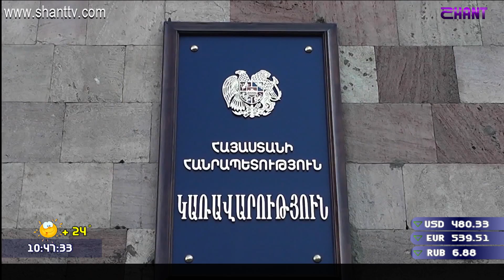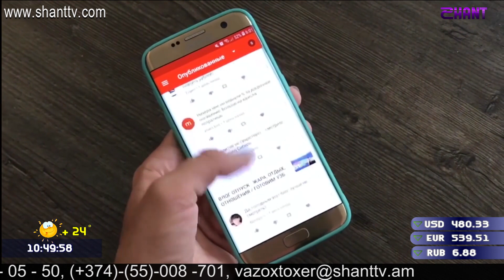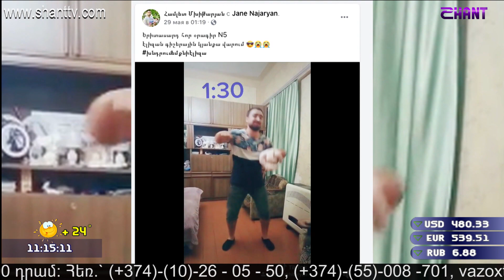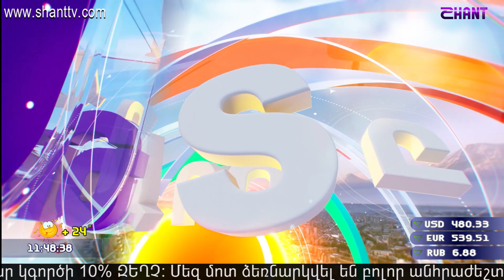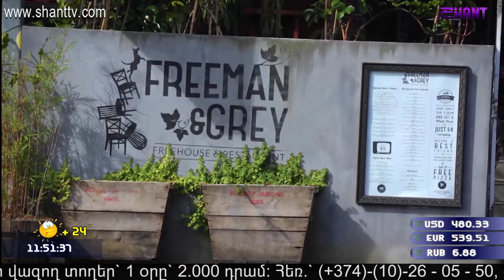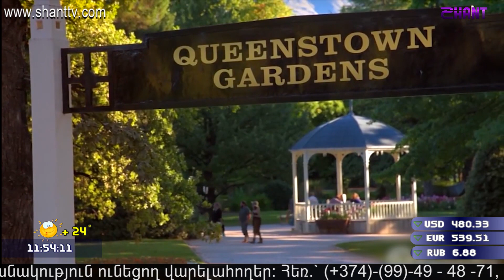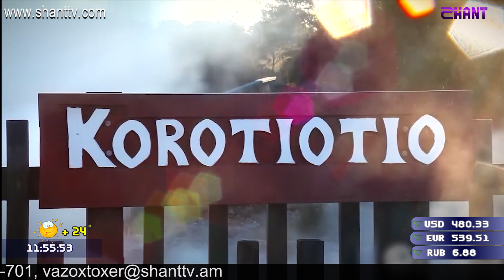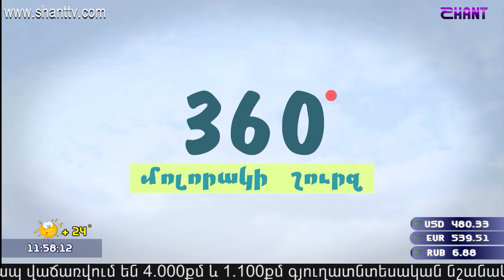Առավոտը Շանթում/Aravot Shantum 18.06.2020